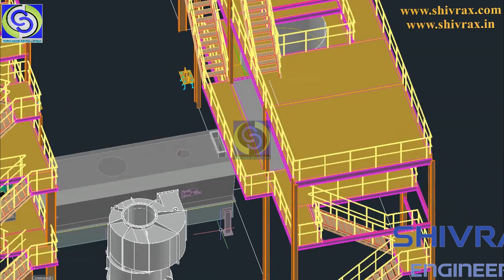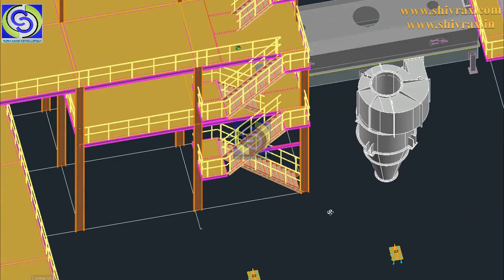Salt Refining Plant Structure Model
This is the Salt refinery steel structure designed by Shivrax Engineers for client in Gujarat (India).
The project is installed in the month of August 2023.